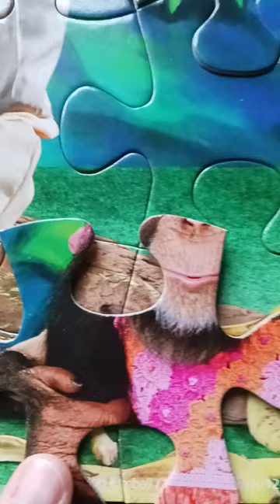Putting In The Last Piece